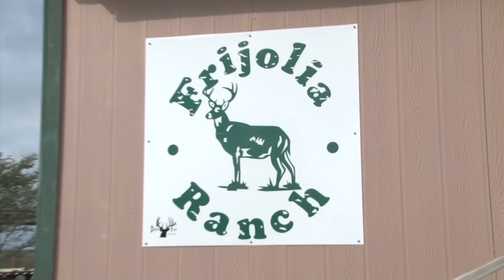Mission Alaska Joins Hidden Antler Camo at La Frijolia Ranch.mov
For more tips, tactics, and outdoorsmen tricks check out also you can find the full length article explaining the adventure in this video.

Team Mission Alaska head to South Texas on a mission, attempting to harvest a wild bore and a famous La Frijolia brushbuck.  Hidden Antler Camo owner and sponsor Brandon, leads the men on their Texas mission.  Join the guys live on the stalk with the La Frijolia Ranch guide tony, bowmen Austin, and Vid cam dude John.
for any sweet camo apparel you saw in this video.
OR
to book the Texas Hunt of lifetime.